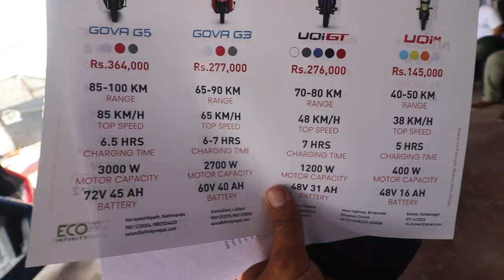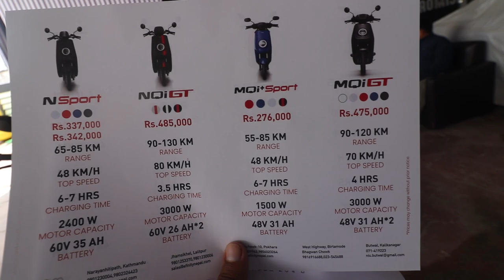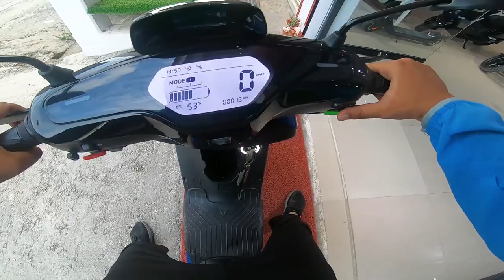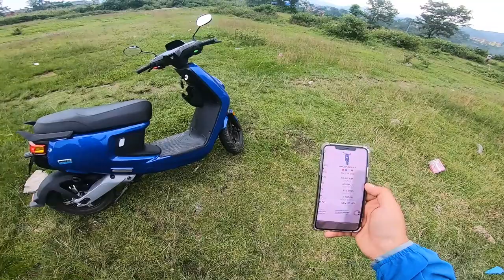Niu MQi Sport Testride in Nepali | Niu Electric Scooter Owner Review after 4 years ? Good or Bad 🤔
Niu Electric Scooter in Nepal
Niu MQi Sport testride review
Niu Scooter Ownership Review

Hello guys, back with new episode this time riding the newly launched scooter in Pokhara , Niu MQi Sport a Mini Electric scooter and sharing my review.. There are also other models available which I will be reviewing in my upcoming videos.

Do Contact Niu Pokhara for testride and other details
Location: Uttamchowk pokhara, nearby Hyundai showroom

Let's hit 100K soon